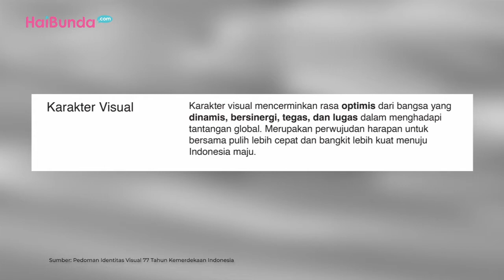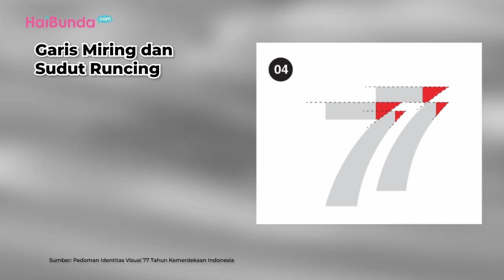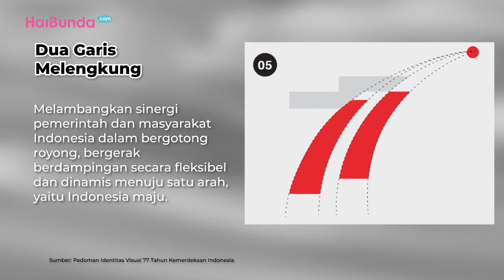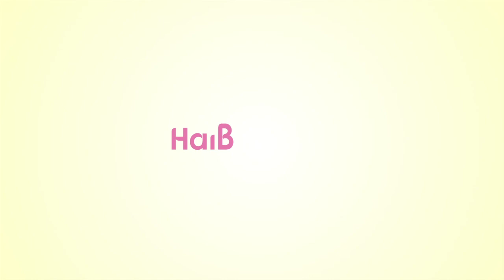HUT ke 77 RI Logo Tema & Makna di Baliknya yang Bisa Diajarkan pada Anak REV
Tema HUT ke-77 Republik Indonesia telah diterbitkan oleh pemerintah dalam rangka mendukung peringatan Kemerdekaan RI tahun 2022, Bunda. Selain tema, logo HUT ke-77 RI dan maknanya juga sudah bisa diketahui. Tema dan logo adalah komponen penting yang menjadi identitas sebuah acara.

Tahun ini, pemerintah mengambil tema "Pulih Lebih Cepat Bangkit Lebih Kuat". Bunda bisa lho, mengajarkan kepada anak-anak agar lebih memaknai Hari Kemerdekaan Indonesia yang ke-77 tahun ini. Lalu, apa makna di balik logo dan tema yang telah ditetapkan? Simak pada video, yuk!